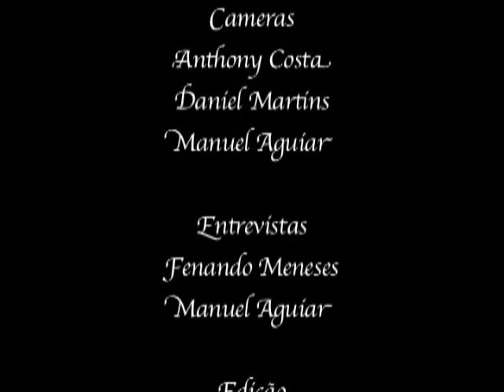Grupo de Carnaval Açoriano de Tulare - 2013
Bailinho
"Uma Morte Antecipada"
Assunto de Hélio Costa
Arranjos Musicais de Mario Capote